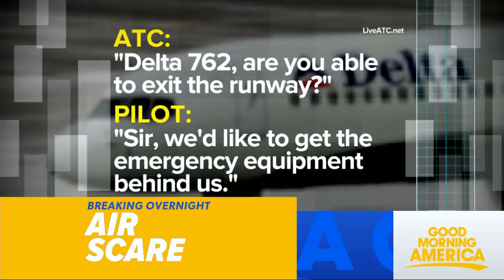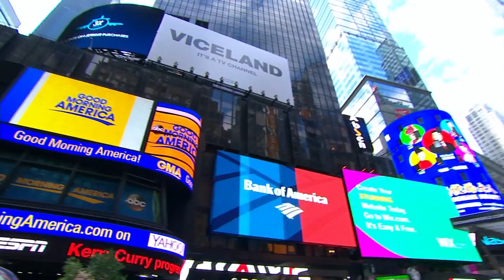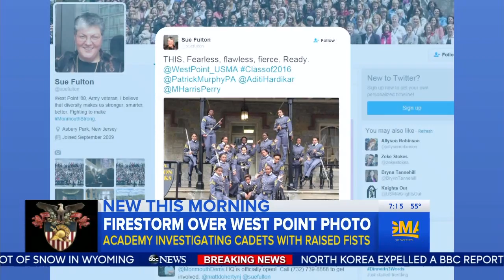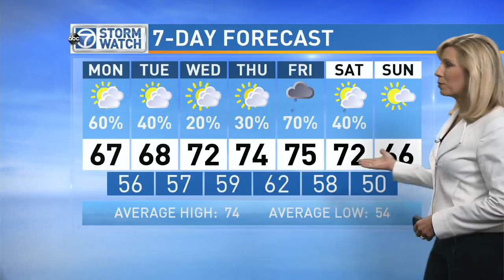WJLA HD 20160509 0700